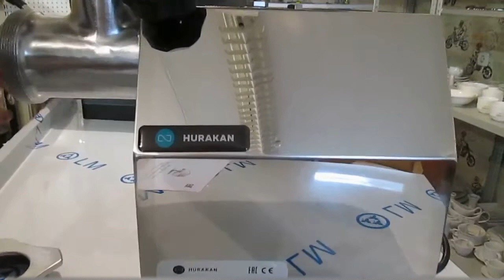Мясорубка Hurakan HKN-12SCE от ПРАЙД ГРУПП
Профессиональные мясорубки Hurakan HKN-12SCE, предназначенные для приготовления фарша из мяса, птицы и рыбы, станут незаменимыми помощниками на профессиональной кухне любого формата.
• Материал мясорубочной части – хромированый металл
• Стандартный режущий инструмент (нож, решётка)
• Комплектация: загрузочный лоток, толкатель, 2 ножа и 2 решетки диаметром 6мм и 8мм, купатница

• Производительность: 160 кг/ч